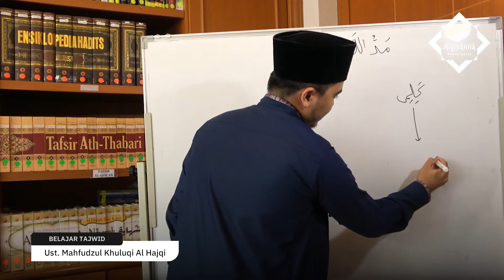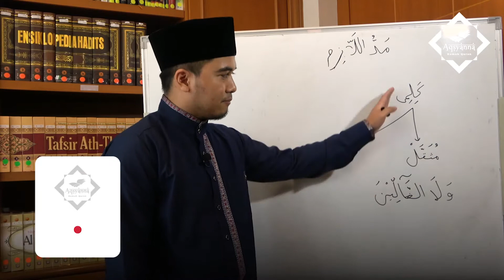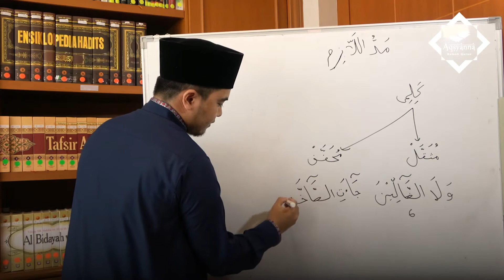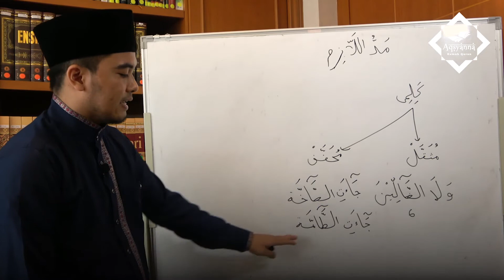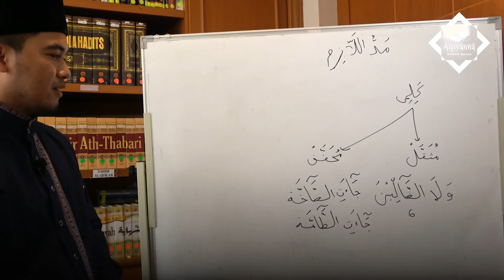Belajar Mad Lazim Kalimi Mutsaqqal, Ustad Mahfudzul Khuluqi Al-Hajqi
Belajar Mad Lazim Kalimi Mutsaqqal bersama Ustad Mahfudzul Khuluqi Al-Hajqi. Beliau adalah lulusan Perguruan Tinggi Ilmu Al Quran (PTIQ). Menjadi Qori di Acara Serambi Islami TVRI.

Semoga video ini membantu edukasi pendidikan islam di tanah air.